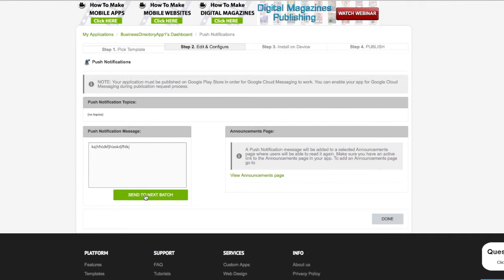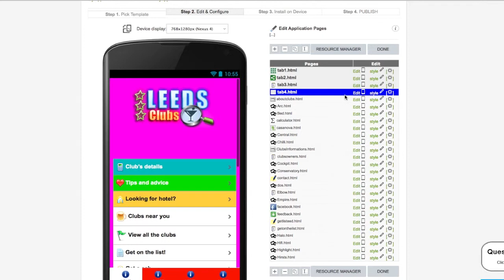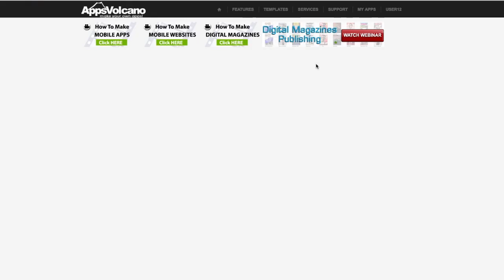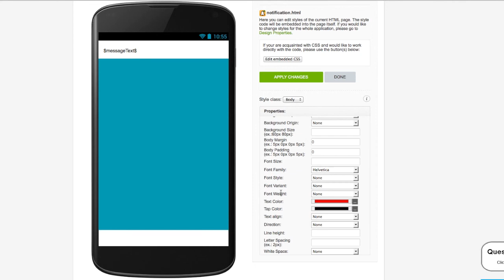Customizing Push Notifications in directory apps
This video is about customizing Push Notifications in directory apps